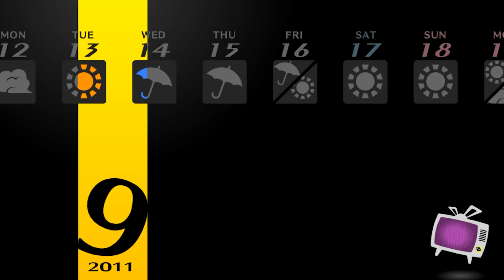Let's Play Persona 4 Golden Ep.66